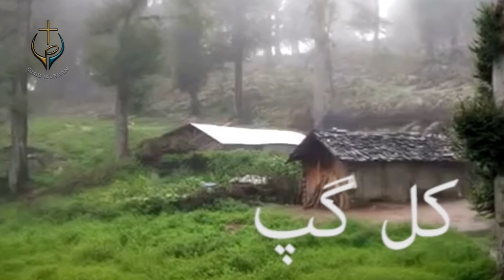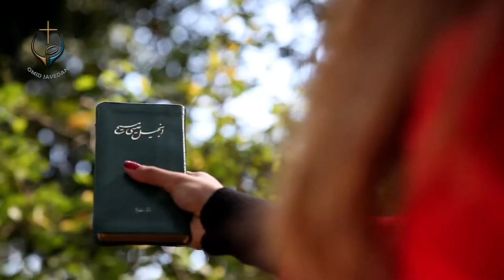PWOC 24 January 2019 / برنامه کال گپ با شاهپور